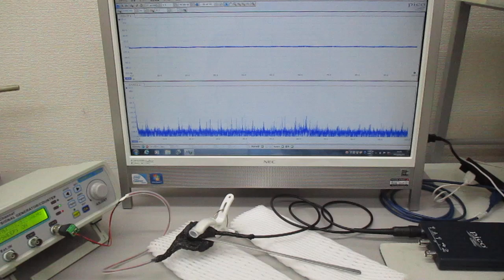メガヘルツの超音波発振制御技術（超音波と表面弾性波）